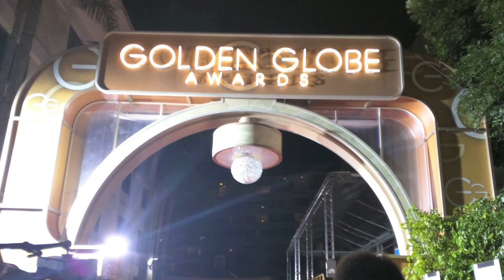Many thanks to the HFPA!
LACC Students from the HFPA Center for Cinema & Television send their thanks for the opportunity to intern at the Golden Globes 2016.